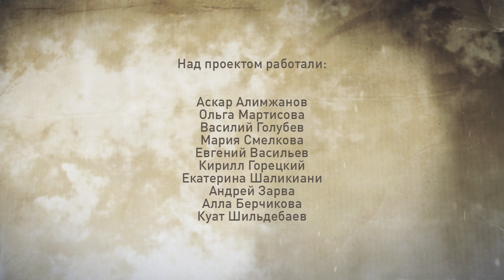Власть Ханского Ярлыка. Дорога Людей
Всякий раз, когда речь заходит о ханских ярлыках, у нас сразу же возникает ассоциация с монголо-татарским игом, с русскими князьями, которые претерпевали многочисленные мучения в Золотой Орде и за большие деньги покупали ярлыки у золотоордынских ханов. Конечно, на самом деле это было совершенно не так, и ярлыки использовались не только в русско-ордынских отношениях.
Что же такое ханские ярлыки и какую роль они сыграли в политической жизни монгольской империи и тех государств, которые возникли после ее распада.
Термин «ярлык» имеет тюркское происхождение. В различных тюркских языках произносится как «жарлык», «зарлык», в монгольском языке «зарлиг». Термин и означает указ, приказ, волеизъявление. То есть, по сути, это единоличное волеизъявление главы государства, самостоятельного правителя, воля которого имела высшую юридическую силу. Ярлыки имели вначале устную форму, пока у тюркских и монгольских народов не возникло собственной письменности.
Известно, что уже в XI веке уйгурские князья стали издавать ярлыки в письменном виде.  Монгольские правители, которые привлекали уйгуров в качестве секретарей, писцов также позаимствовали у них письменную форму ярлыков и это произошло еще до создания империи Чингисхана. А затем в начале XIII века, когда Чингисхан начал завоевания Китая и стал привлекать на службу китайских чиновников, то он позаимствовал форму императорских указов из Китая. Начиная с этого времени ханские ярлыки приобрели ту самую форму, которая в дальнейшем использовалась в течение многих веков.
О том, кто издавал ярлыки и какую юридическую силу они имели в нашем очередном историческом этюде доктора исторических наук Романа Почекаева (Россия).